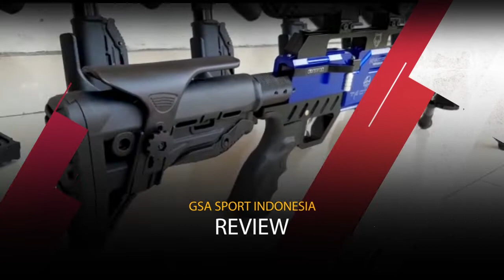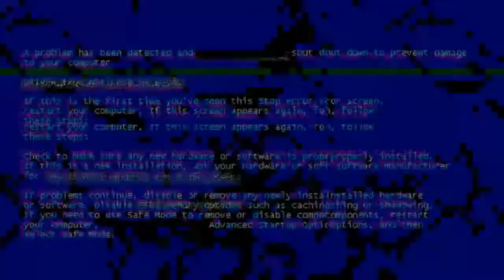Senapan angin Sharp Terkuat!!! Sharp Pasopati Gamo Camoflase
Di video kali ini kami berkesempatan untuk Senapan angin Sharp Terkuat!!! Sharp Pasopati Gamo  Camoflase

- SEMOGA BERMANFAAT -